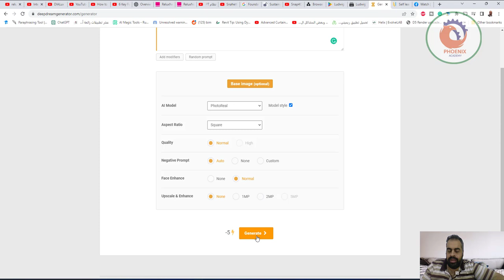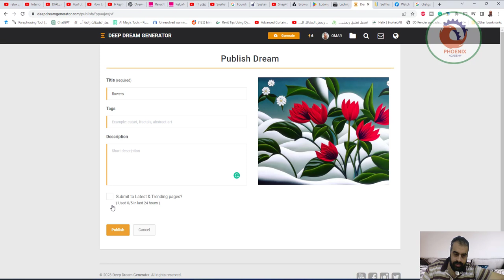deepdreamgenerator تحويل النصوص الى صور بالذكاء الاصطناعي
❤️ روابط التواصل
✅ انستجرام